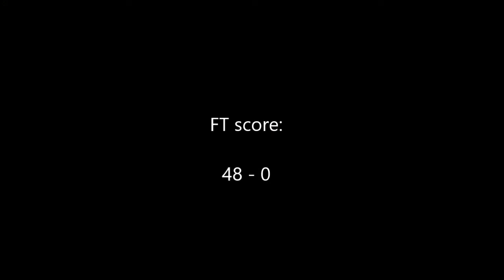2017/10/21 Coq Mosan - GRFC_FBRB Women Nat 1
2017/10/21
FBRB Women's Nat. Div1

Coq Mosan - Gent RFC

Referee: John BISCHOF

KO 15h